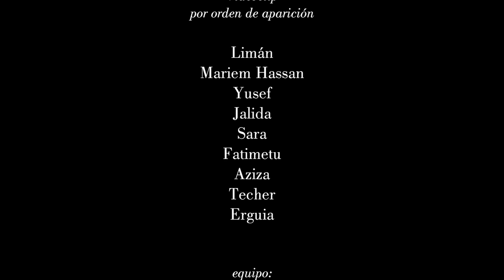MARIEM HASSAN · Tirka [Official Video]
Mariem nos deleita con esta entrañable nana extraído de su disco "Deseos".